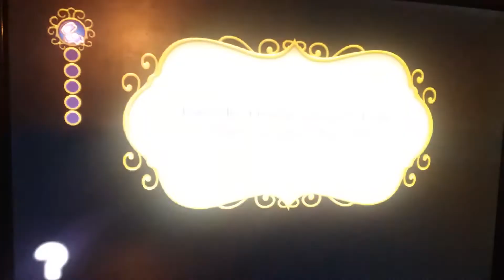Under Da Seaaaaaaaaaa | My Fairytale Adventure: Ariel (Chapter 1)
Food pls